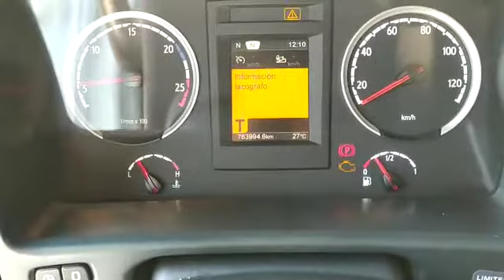REF.: 2526. SCANIA G 400 6X2 TAUTLINER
Ref.: 2526. Camión rígido lona tauliner SCANIA G 400 con carrocería tautliner medidas interiores 8.20 largo X 2.50 ancho X 2.90 alto, techo fijo, piso madera finlandesa, cabina con cama, cambio automático, RETARER, ad-blue, EURO 5, suspensión neumática integral, distancia entre ejes 5.1m, 3er eje elevable y direccional, ruedas 315/70r22.5, puerta elevadora D HOLLANDIA para 2.500 kg, PMA 26.000 kg, carga útil 13.000 kg... en perfecto estado!!